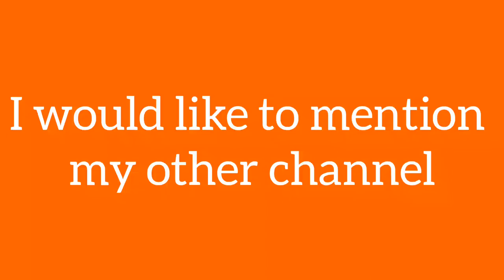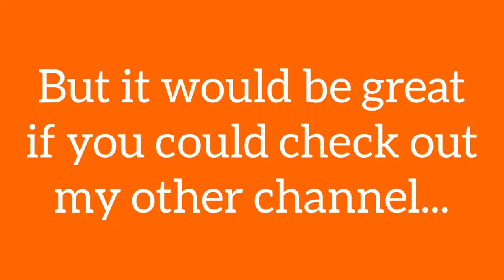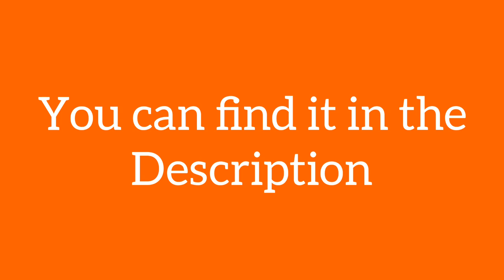Train Photos 2019 + Channel Update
Song: Spectre  (by Alan Walker)